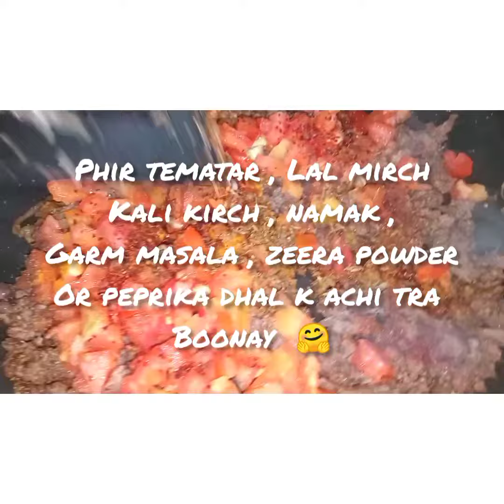Easy Eggplant recipe Turkish Eggplant Karniyarik Easy Baingan recipe @Real Food Secrets